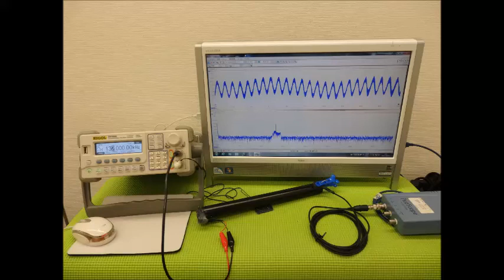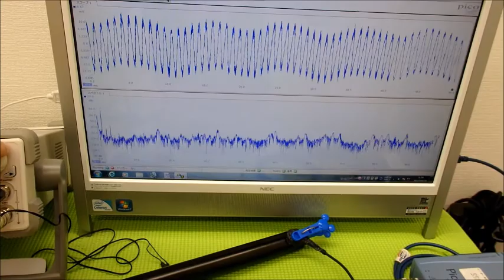表面弾性波を利用した、超音波（音を含む）制御技術 ultrasonic-labo